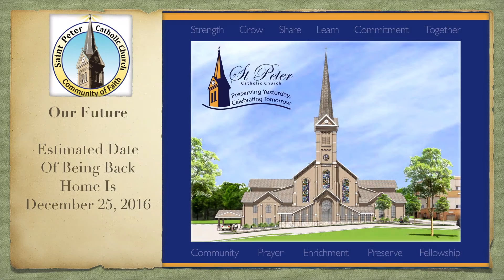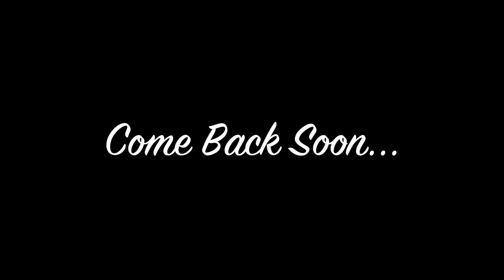The Fourteenth Work Week of St Peter Church Expansion Project Sky View June 4, 2016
Today June 4th., John and Nancy Lee give us a bird eye view of St. Peter Church Expansion Project.